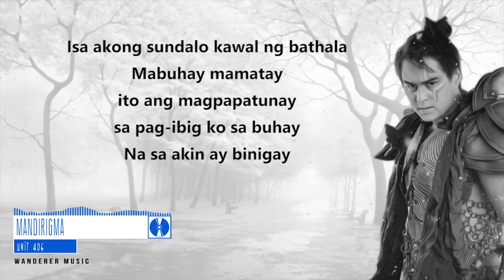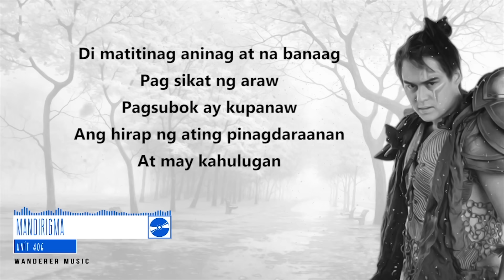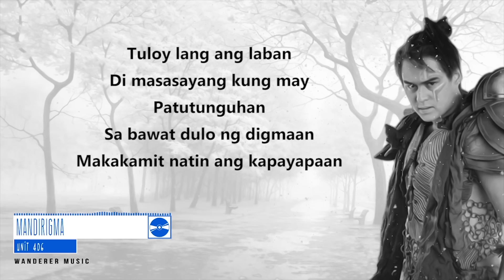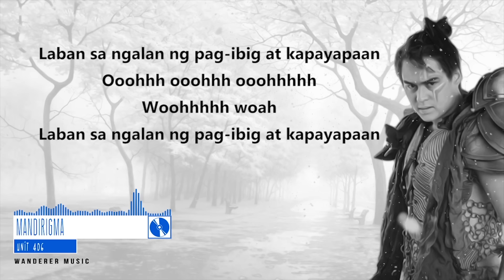Unit 406 - Mandirigma (BAGANI OST) Official Lyrics Video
➥ All copyrights belongs to ABS CBN Starmusic records
in future.
➥ More OPM/Cover Lyrics video to come
➥ If you like the video please leave